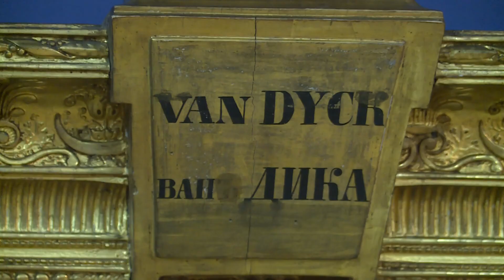В музее Казанского Кремля - коллекция из Государственного Эрмитажа